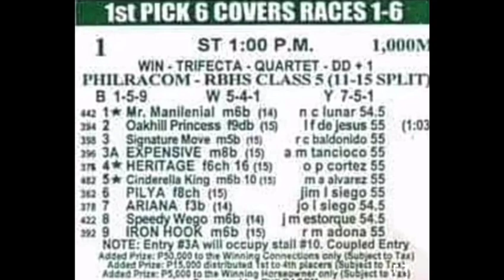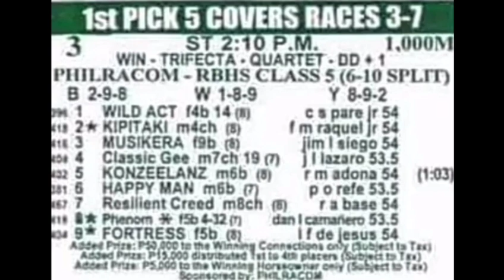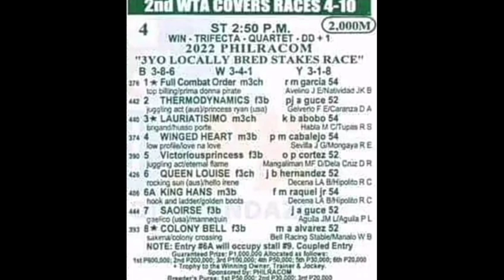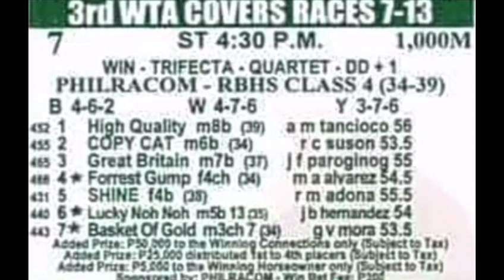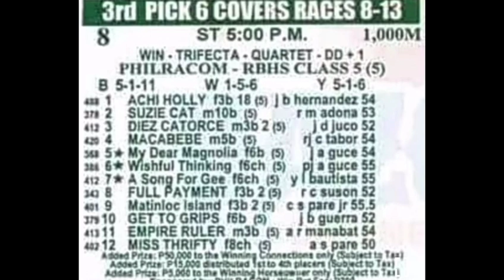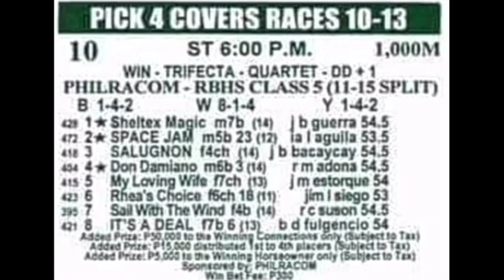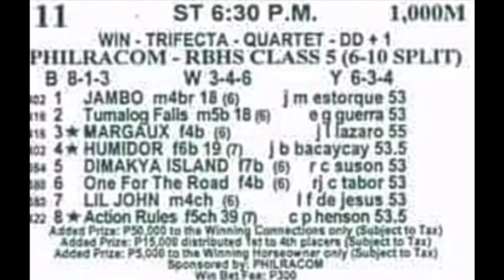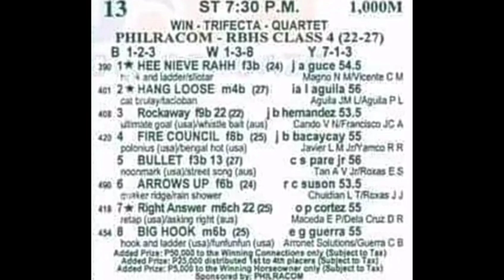PRCI RACING TIPS July 24, 2022